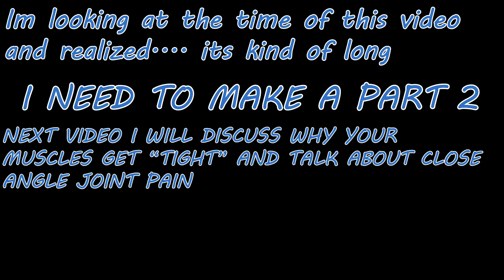Retired Bodybuilder Gets Mobile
Timestamps -

0:00 - Random Intro
1:01 - Gym
1:38 - Back Pain Ad
1:58 - Amazon Package
3:10 - Mobility Talk
8:07 - Sick Outro

I decided I wanted to make this in a part series mainly because I feel like videos past 10 minutes scare people.

If you're tired of not getting results, don't worry I got your back

The power is in you.

Shotgun Mic
External Mic (On Me)
Laptop To Edit
Desk (Podcast) Mic
USB-C/USB Cable
USB C Multi Port Adapter (GAME CHANGER FOR EDITING)